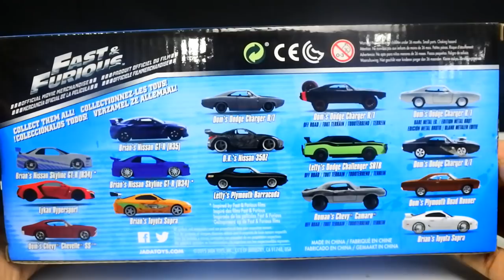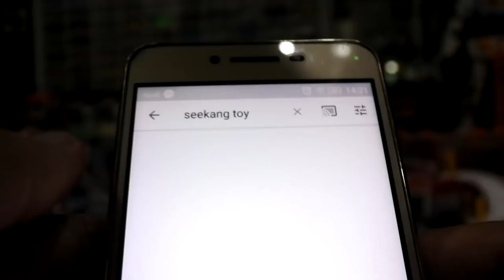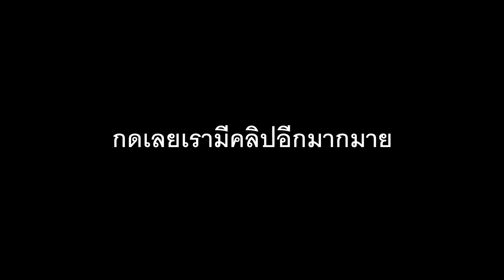รถเหล็ก Fast & The Furious Brian’s Nissan Skyline GTR-R34 Jada/Seekang Toy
รถเหล็ก Fast & The Furious  Brian’s Nissan Skyline GTR-R34 Jada